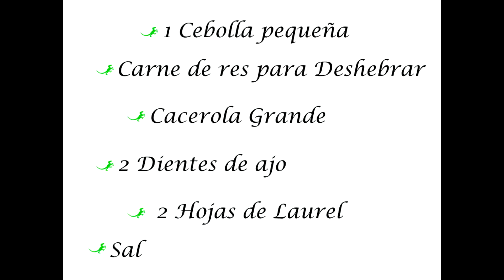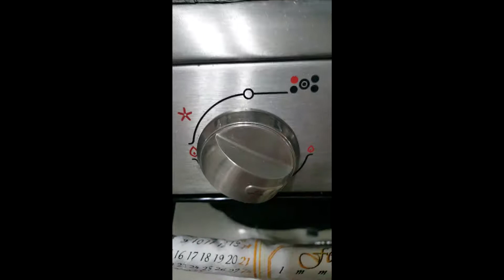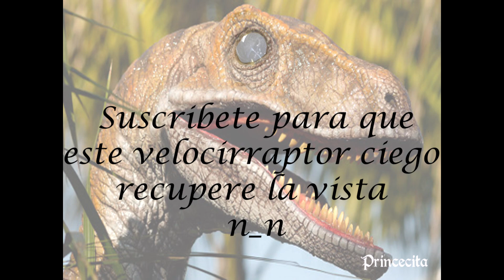Preparando Carne Deshebrada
Ask: ask.fm/PrincecitaSweetnightmares